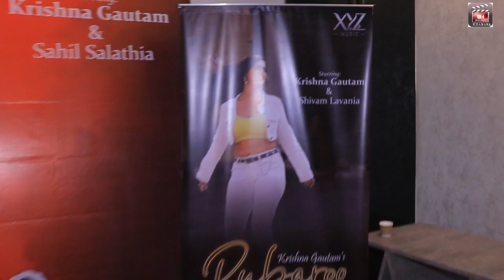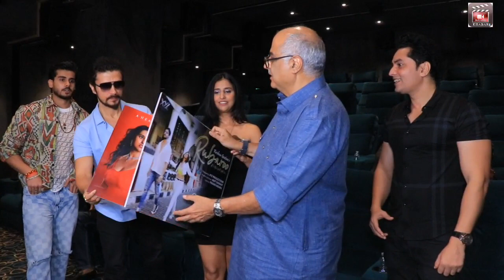Producer Boney Kapoor Actor Darshan Kumar at Krishna Gautam grand Baddua Song Launch